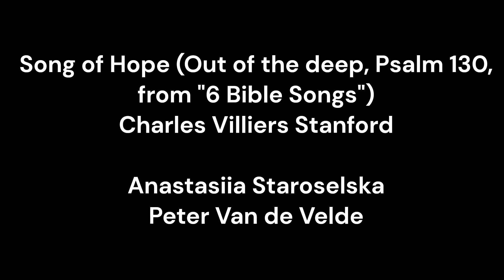A Song of Hope (Out of the deep, Psalm 130, from "Six Bible Songs") - Charles Villiers Stanford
Anastasiia Staroselska (mezzo soprano) and Peter Van de Velde (organ) at Antwerp cathedral.